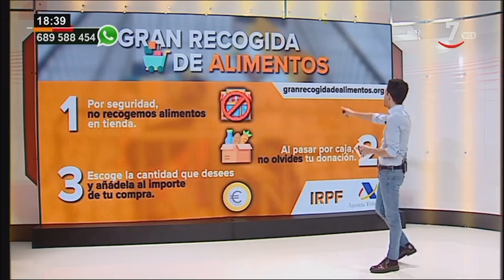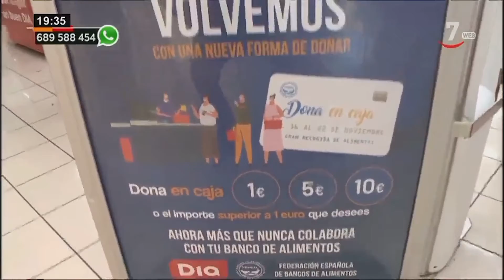Gran recogida de alimentos. Castilla y León Directo. 19/11/2020.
Directo realizado para el programa "Castilla y León Directo" de Castilla y León Televisión.

Informa: Natalia Fernández

Gran recogida de alimentos. 19/11/2020.